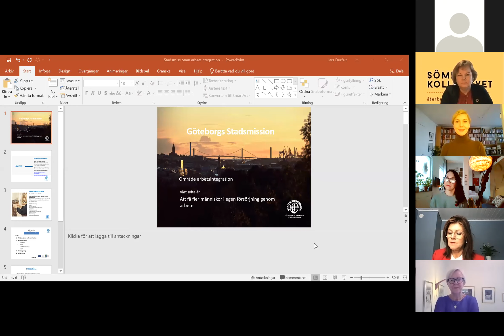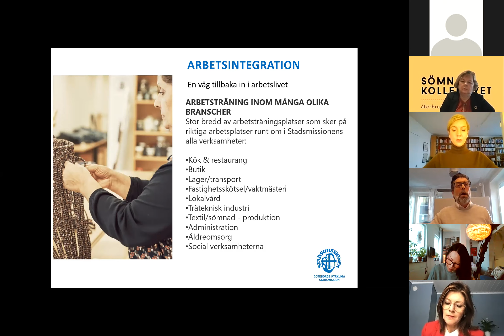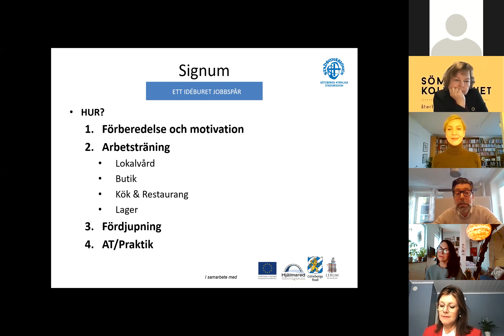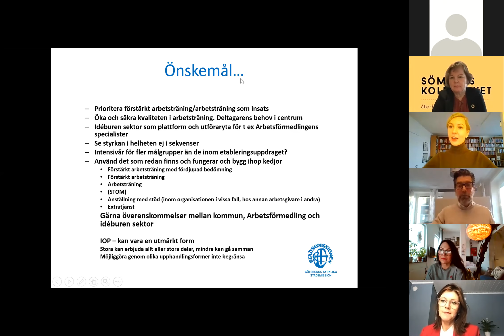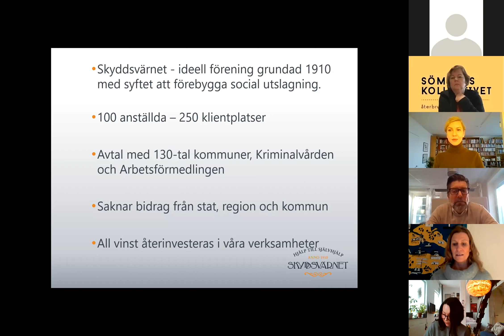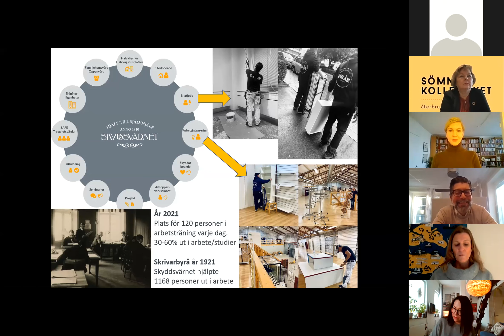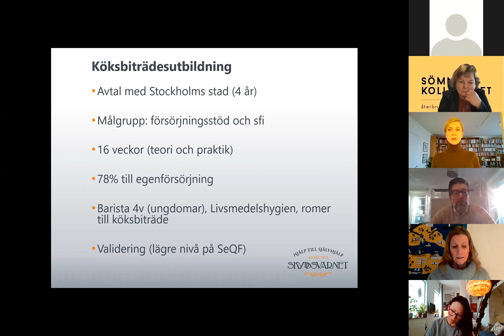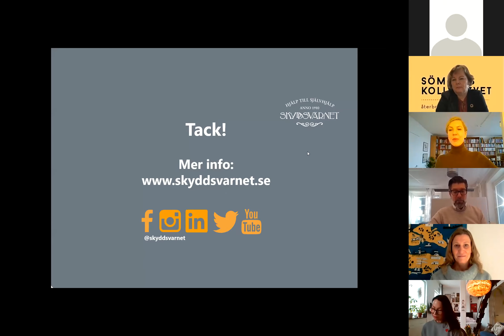Civilsamhällets roll i arbets­marknads­politiken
Nystas team för arbetsmarknad och kompetensutveckling hälsar välkomna till ett fullspäckat seminarium om civilsamhällets roll i en tid när arbetslösheten stiger och de som redan innan krisen stod långt från arbetsmarknaden riskerar ännu större utmaningar. Hur inkluderar och resursstärker vi de som står längst från arbetsmarknaden i en tid som präglas av turbulens och stora samhällspåfrestningar?